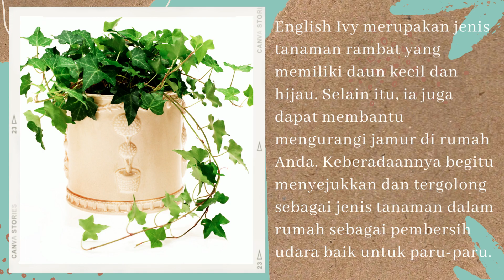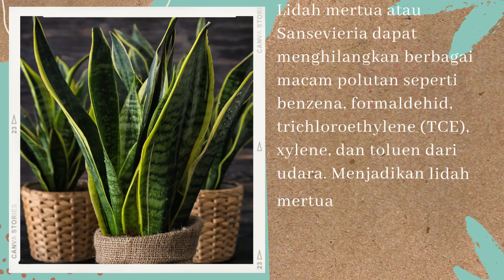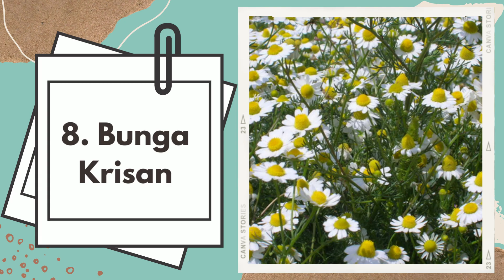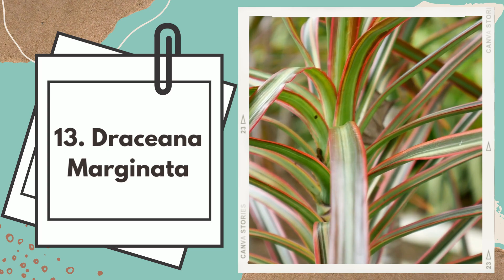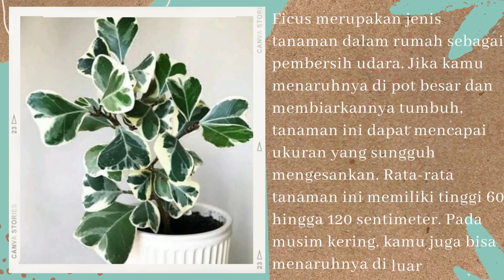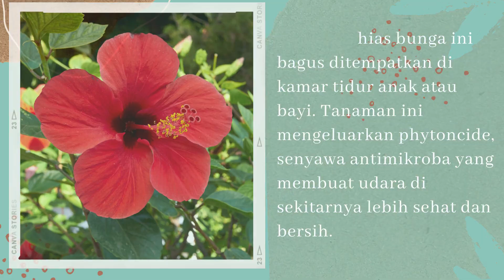17 Jenis Tanaman dalam Rumah sebagai Pembersih Udara, Baik untuk Paru Paru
Halo kawan kawan semuanya, kembali lagi di channel Tanaman, pada video kali ini saya akan membahas 17 Jenis Tanaman dalam Rumah sebagai Pembersih Udara, Baik untuk Paru Paru.

Ruangan dalam rumah tak hanya membutuhkan pemanis dekorasi dari benda mati. Cobalah beralih melibatkan tanaman hias yang tentunya punya manfaat khusus bagi kesehatan. Ada banyak jenis tanaman yang dapat kamu gunakan untuk menunjang kesehatan saat berada di dalam rumah. Jenis tanaman dalam rumah sebagai pembersih udara ini amat baik untuk kesehatan pernapasan dan paru-paru.

Ada beberapa manfaat tanaman hias yang diletakkan dalam ruangan. Yakni mengurangi debu, menyerap CO2, menyegarkan ruangan, mengatasi stress, mengobati batuk, hingga meredakan hidung mampet.

Selain sebagai aksen dekorasi yang indah, penempatan tanaman di dalam rumah sangatlah berguna.

Baiklah, berikut ini adalah 17 Jenis Tanaman dalam Rumah sebagai Pembersih Udara, Baik untuk Paru Paru. Apakah koleksimu sudah lengkap? Yuk simak videonya dan komen dibawah ya.
Semoga bermanfaat
See you